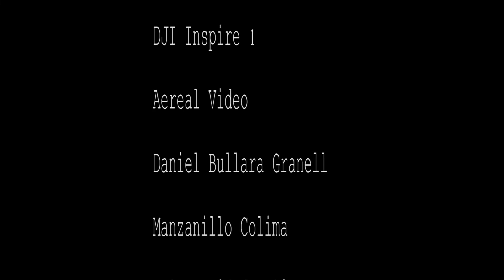Manzanillo Colima MEXICO Barra de Navidad Jalisco MEXICO FULL HD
Manzanillo Colima MEXICO   Barra de Navidad Jalisco MEXICO